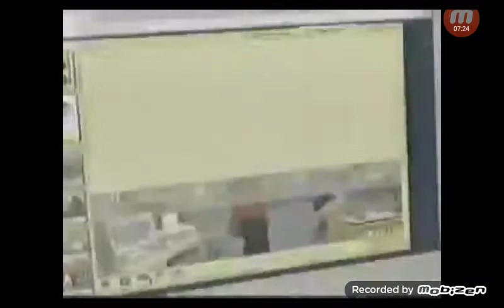nicktoons commercial break (March 2015)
Credit to Veebs